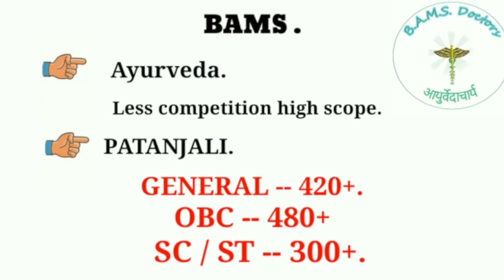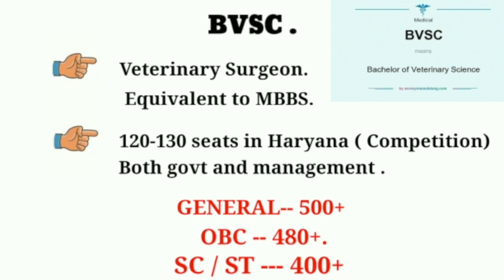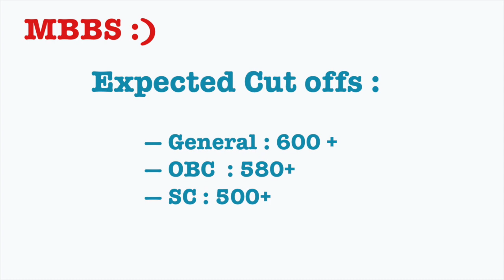NEET Expected Cutoff 2021 || MBBS, BVSC, BDS, BAMS With Category Wise List.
mbbs expected cut off 2021
bvsc expected cut off 2021
bds expected cut off 2021
bams expected cut off 2021
expected neet cut off 2021
expected mbbs cut off 2021
expected bvsc cut off 2021
expected bdscut off 2021
expected bams cut off 2021
bams cut off marks 2020
bams cut off marks 2021
bams course details
bams merit list 2020
bams merit list 2021
bams cut off rank 2020
bams cut off rank 2021
bhms cut off marks 2020
bhms cut off marks 2021
bhms merit list 2020
bhms merit list 2021
bhms cut off rank 2020
bhms cut off rank 2021
bds merit list 2020
bds merit list 2021
bds cut off rank 2020
bds cut off rank 2021
bvsc cut off marks 2020
bvsc cut off marks 2021
bvsc merit list 2020
bvsc merit list 2021
bvsc cut off rank 2020
bvsc cut off rank 2021
mbbs cut off marks 2020
mbbs cut off marks 2021
mbbs merit list 2020
mbbs merit list 2021
mbbs cut off rank 2020
mbbs cut off rank 2021

In this video we are discussing about scope in medical stream through neet with their cut off marks in neet 2021  all courses which we get through neet and also the marks criteria how many marks are required for particular course .In this video we are discussing about MBBS ,BVSV,BDS,BAMS , BHMS and also how many marks are required for a particular course .